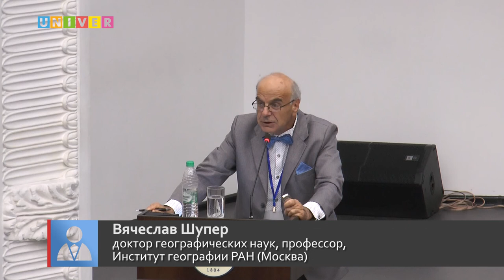Вячеслав Шупер - Парадоксы пространственного развития России